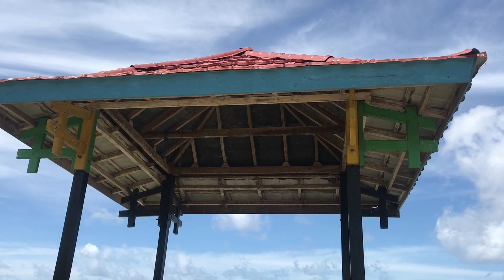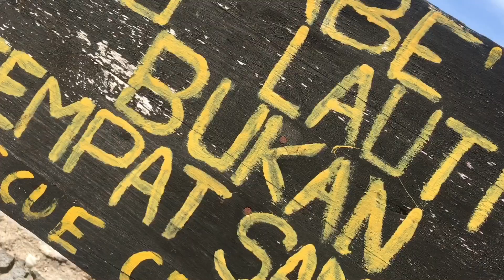Pantai Samboang Bulukumba | Sembo Bersenang-Senang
Bulukumba mempunyai wisata yang sangat banyak untuk memanjakan wisatawan yang ingin berlibur.

Salah satu tempat wisata yang sering ramai ketika hari libur adalah Pantai Samboang.

Pantai ini terletak di Desa Eka Tiro, Kecamatan Bontotiro, Kabupaten Bulukumba, Sulawesi Selatan. Pantai ini memiliki pasir putih yang sangat eksotis. Butuh waktu tidak kurang dari 5 jam dari Kota Makassar untuk sampai ke Pantai Samboang.

Pantai Samboang berasal dari kata Sembo, yang dalam bahasa Konjo orang Bonto Tiro berarti bersenang-senang.

Jadi Pantai Samboang adalah salah satu pantai untuk bersenang-senang. Panorama yang indah dan lekukan bibir pantai yang landai, serta terumbu karang yang tak jauh dari pantai, menjadikan Samboang berbeda dengan objek wisata pantai lainnya.

Di samping itu, lambaian sejumlah pepohonan kelapa bila diterpa angin ikut memperindah pemandangan areal wisata yang satu ini.

Saat memasuki kawasan pantai anda akan kagum dengan pasir putih yang begitu luas sejauh mata memandang di sebelah kanan maupun kiri anda, bahkan Anda dapat berlarian diatas pasir hingga 50 meter ke arah lautan lepas.

Pantai ini memberikan keindahan pasir putih yang begitu luas bahkan sejauh mata memandang anda hanya dapat melihat pasir putih yang sangat halus. Di tempat ini pula terdapat pulau kecil yang telah dihubungkan dengan titian sepanjang 20 meter.

Tempat ini merupakan spot menarik bagi wisatawan yang ingin menyalurkan hobbynya, misalnya berenang, snorkling ataupun memancing.